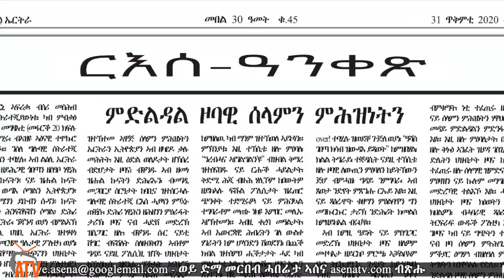ATV: ኣስተውዕል ህዝብን ሰራዊትን ኤርትራ - ናይ ሞትን ሕየትን መኸተ ህዝቢ ትግራይ፡ ክብ ወይ ግብ ህዝቢ ኤርትራ `ዩ!! - Amanuel Eyasu